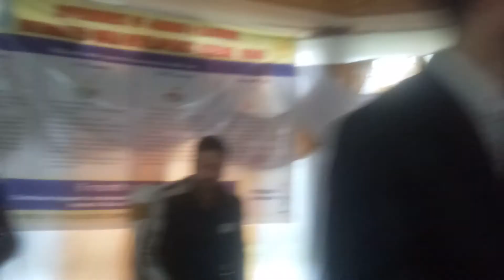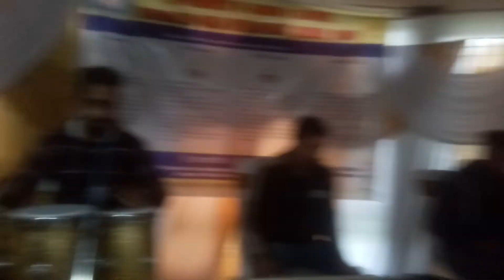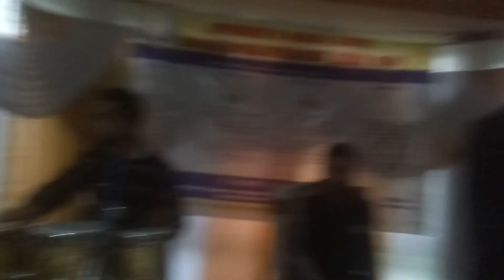SHABIR singer best viral video